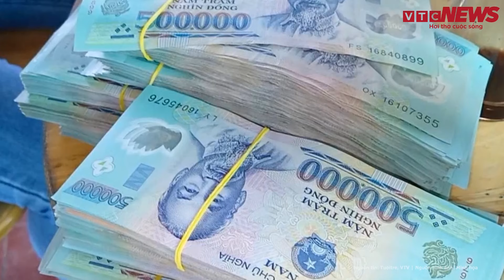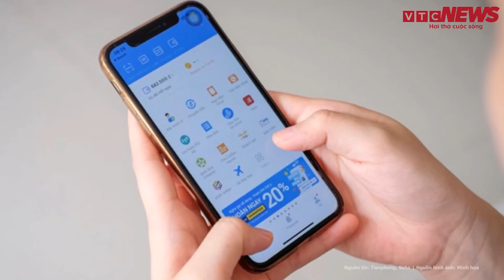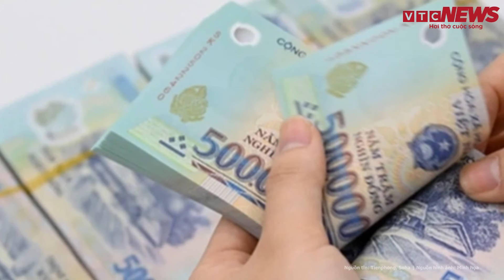Mới nhất phiên xử cựu GĐ Công An Hải Phòng Đỗ Hữu Ca đông nghịt người theo dõi, tăng cường an ninh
Tin tức mới nhất | Mới nhất phiên xử cựu GĐ Công An Hải Phòng Đỗ Hữu Ca đông nghịt người theo dõi, tăng cường an ninh
Ngày 10-4, Tòa án nhân dân tỉnh Quảng Ninh mở phiên tòa sơ thẩm xét xử cựu thiếu tướng, cựu giám đốc Công an Hải Phòng Đỗ Hữu Ca về tội lừa đảo chiếm đoạt tài sản.